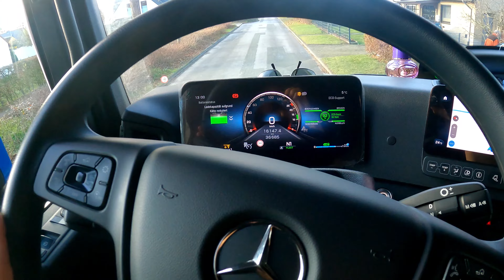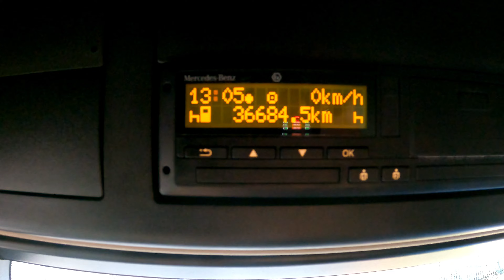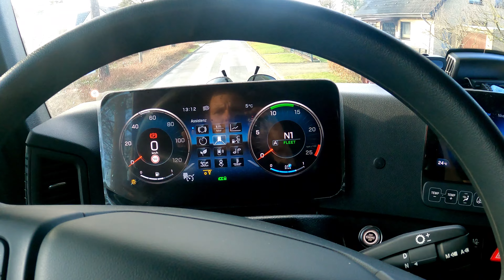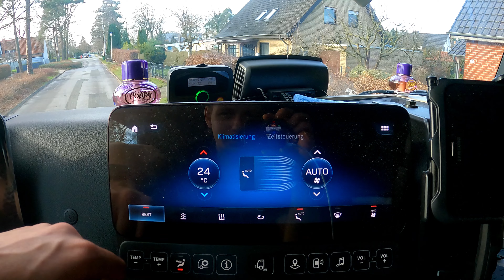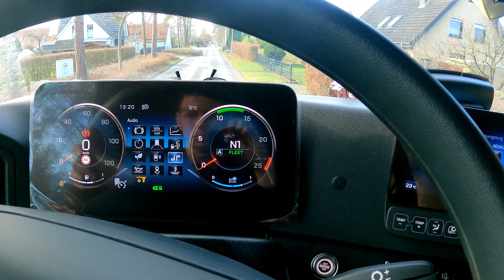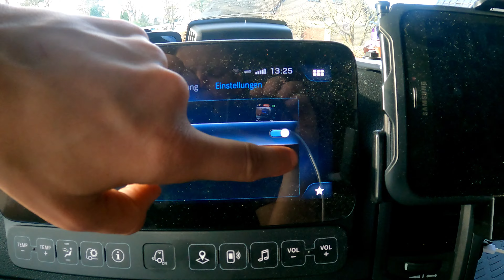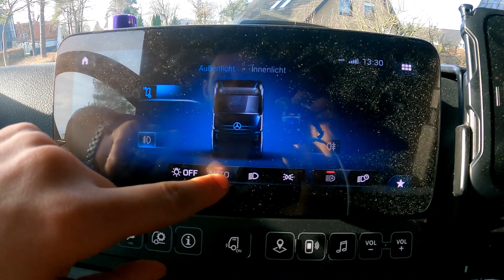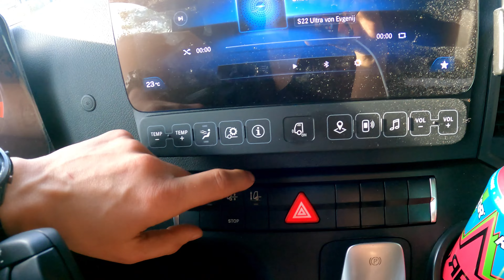Mercedes Actros L меню в подробностях! Как поменять стиль экрана?!? Всё удобно и практично!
Всё меню Мерседес Actros L с подробностями !!!
Всё управление на руле!!!
Как поменять стиль экрана!

00:00 Разбираемся в меню Мерседес!
34:20 Груза нету, еду спать )